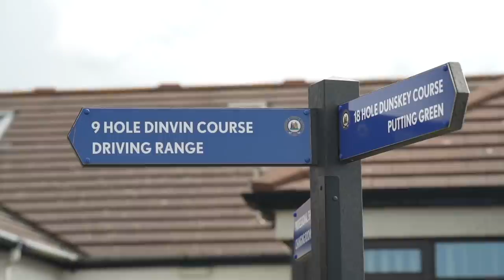Portpatrick Golf Club - Scotland's Less Obvious EP 4